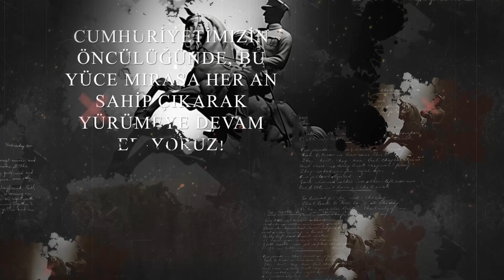Cumhuriyetimizin öncülüğünde, bu yüce mirasa her an sahip çıkarak yürümeye devam ediyoruz!